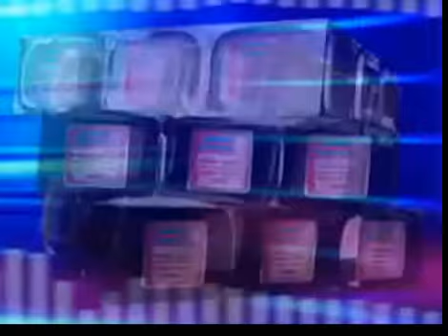Naomi Campbell as Dunkin Diva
Naomi Campbell stars in a new ad for Dunkin' Donuts. This is a long preview.